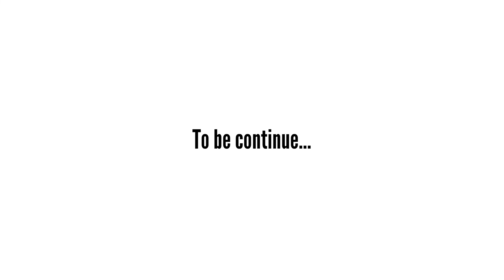FULL GAME HIGHLIGHTS | MOSES COOP VS FMNIC | NEVER SAY DIE ( Game 2 )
Title : FULL GAME HIGHLIGHTS | MOSES COOP VS FMNIC | NEVER SAY DIE ( Game 2 )

Paunawa: Ang lahat nakasama sa pagawa ng programang ito ay sumailalin ng quaratine ng labing-apat na araw at sumunod din sa lahat ng alituntunin upang ingatan ang kalusugan at kaligtasan nila laban sa covid 19.

Thank you for supporting my YT
Credit to my Editor Inshot: